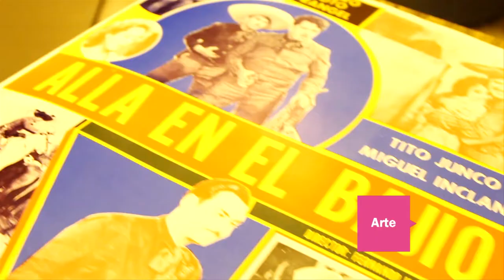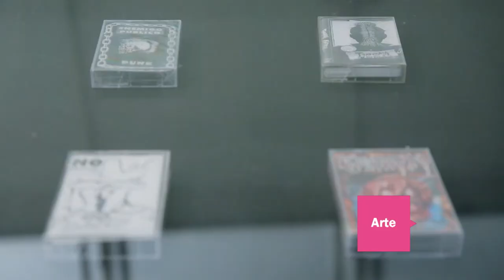Agenda Arca TimeOut: Del 1 al 15 de Mayo